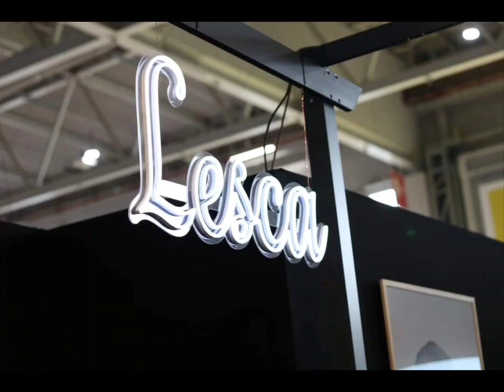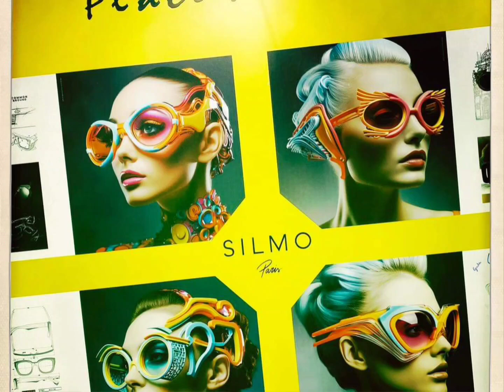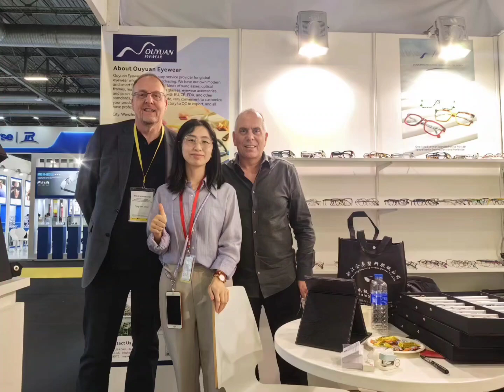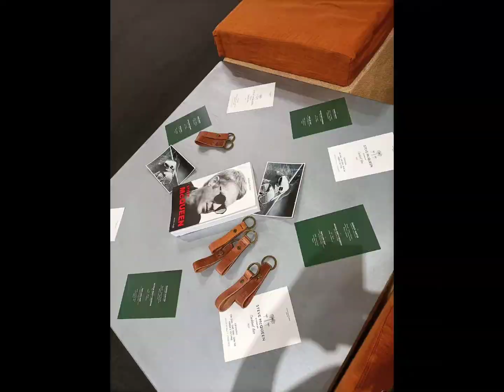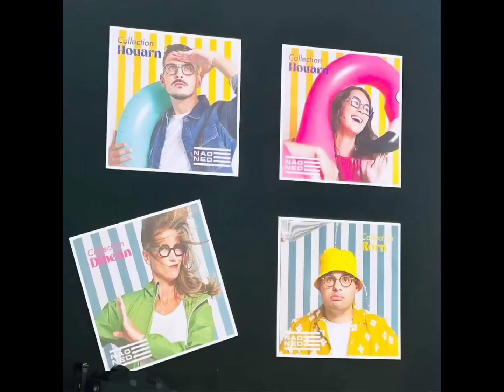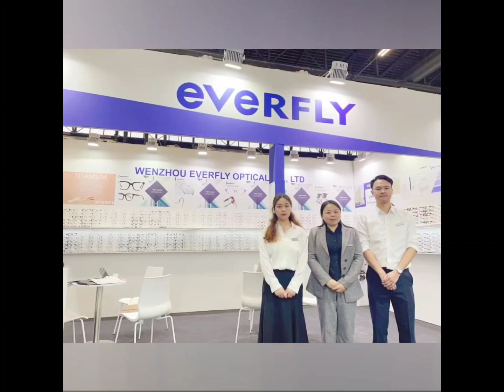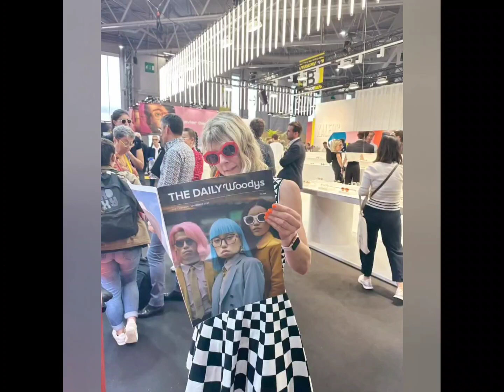SILMO 2023 Live Review